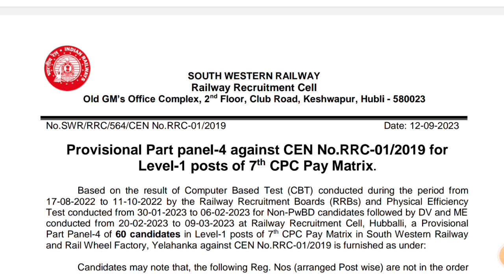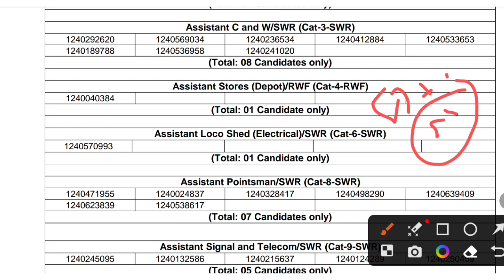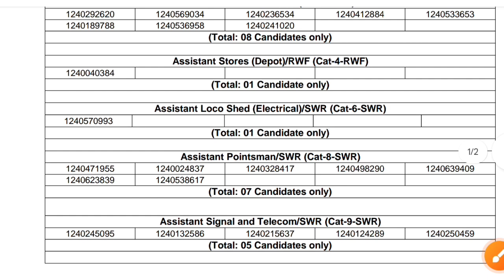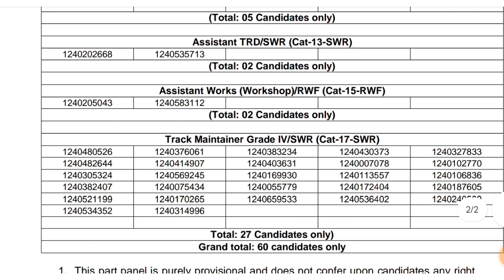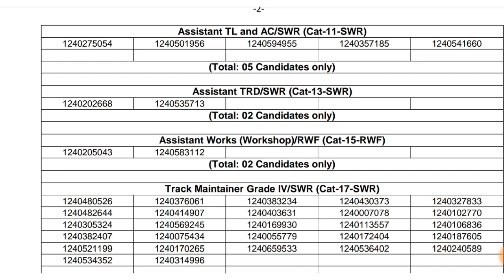RRC GROUP D SWR-HUBLI ZONE 4-4 PANEL ANALYSIS & 2ND DV UPDATE | SWR-hubli 2nd DV EXPECTED CUTOFF✅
RRC GROUP D SWR-HUBLI ZONE 2nd DV EXPECTED CUTOFF | SWR 3-3 PANEL ANALYSIS & 2ND DV UPDATE ✅

RRC GROUP D SER-KOLKATA ZONE 2ND DV & MEDICAL LIST UPDATE |SER NEXT DV UPDATE 🤞